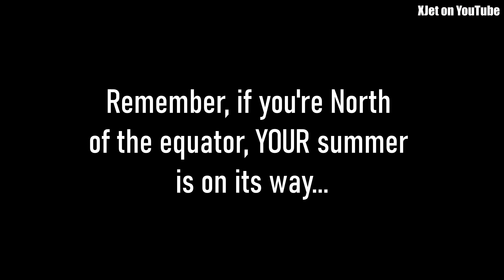Final RC plane "flies" of Summer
Dust off your RC planes and drones up North, summer is on its way.  Today we celebrate our final day of summer flying down here in New Zealand, as we prepare for cooler temps, stronger winds and the rains of autumn.  If you live above the equator, here is a glimpse of what summer will bring.